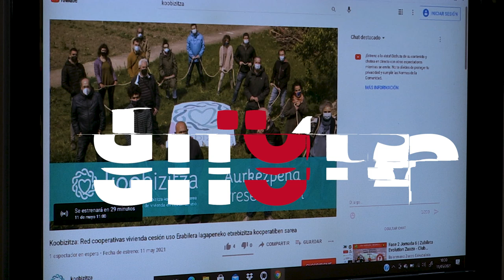Presentan Koobizitza la nueva red que reúne a más de 15 proyectos de viviendas colaborativas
Koobizitza es una red que agrupa a más de 15 proyectos de vivienda sin ánimo de lucro, que nace para ser el interlocutor con las instituciones, facilitar el intercambio, el aprendizaje colaborativo, difundir los beneficios de las cooperativas en cesión de uso y ser una alternativa al sistema actual de vivienda justa, solidaria y responsable con el entorno.